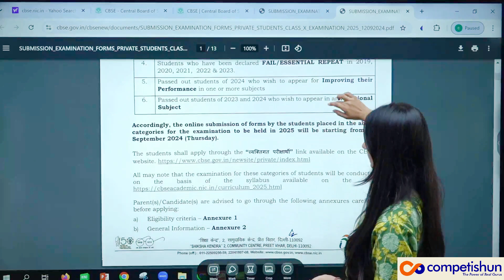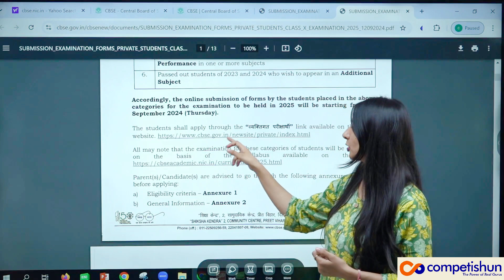CBSE Private form 2025 Form Out🔥 | Improvement | Essential repeat | Compartment | For Class X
The Central Board of Secondary Education (CBSE) has released the private form for 2025. If you're a student seeking to appear for compartment, improvement, or essential repeat exams, this guide is for you. Our step-by-step instructions will walk you through the application process, ensuring you submit your form correctly and on time.
SUBMISSION OF EXAMINATION FORMS
BY PRIVATE STUDENTS FOR SENIOR SECONDARY (CLASS-XII)
EXAMINATIONS -2025
Free Telegram Channel by TEAM Competishun:
𝗖𝗼𝗺𝗽𝗲𝘁𝗶𝘀𝗵𝘂𝗻 𝐀𝐩𝐩

𝗖𝗼𝗺𝗽𝗲𝘁𝗶𝘀𝗵𝘂𝗻 𝗪𝗲𝗯𝘀𝗶𝘁𝗲